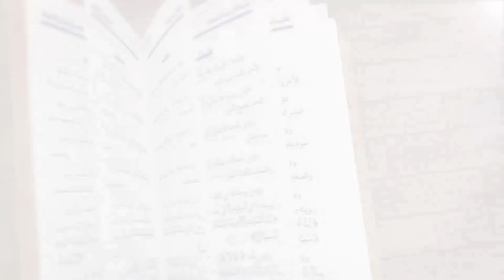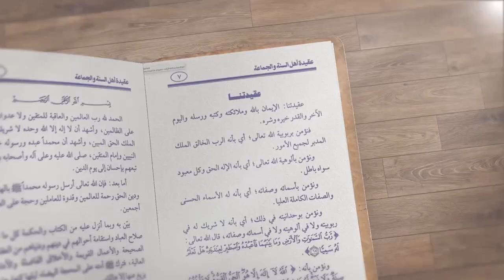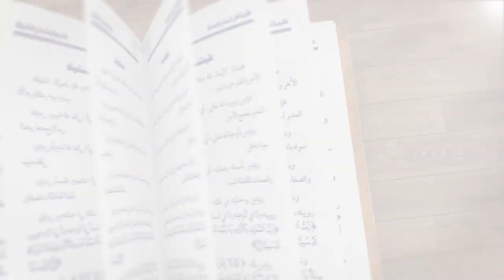PERKATAAN AHLU SUNNAH TENTANG AKIDAH PART.2